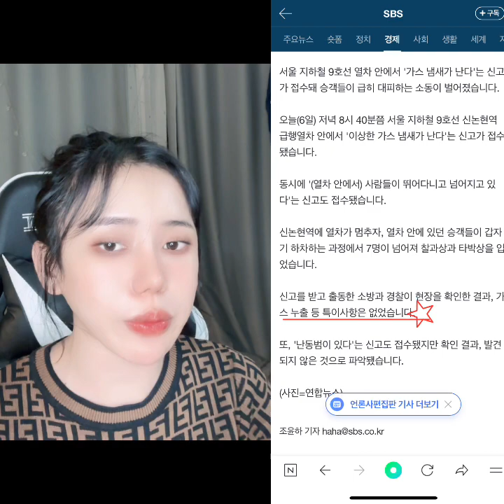ជនបរទេសពីរបីនាក់បានស្រែកក្នុងរថភ្លើង ធ្វើអោយផ្អើររតជាន់គ្នានៅ 신논현역 Seoul Korean